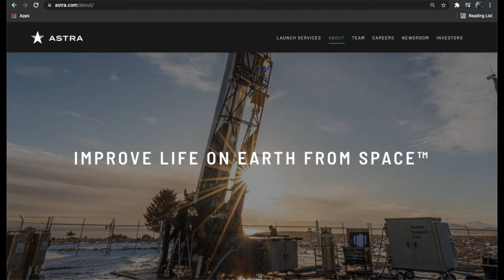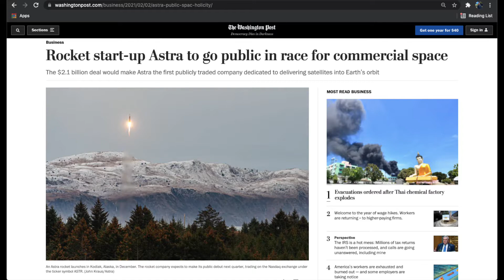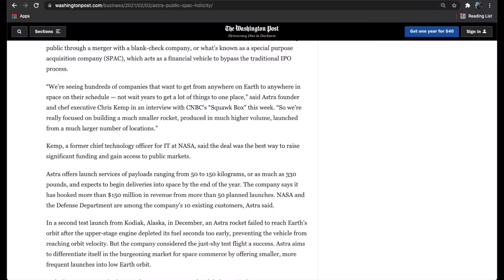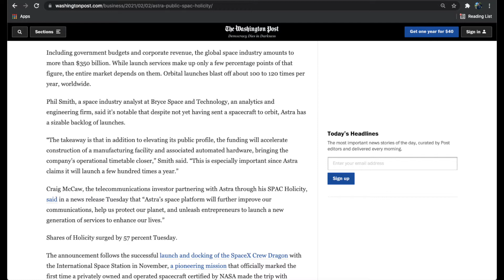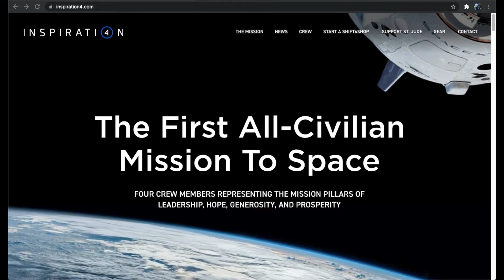To Infinity and Beyond | Black Man Into the Wild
The Black Man Into the Wild Podcast was born in the Pacific Northwest and covers topics centered around the most important technological advancements that will play a role in reshaping our society for the next decades.

In this episode, we talk about Astra. Astra is an American launch vehicle company based in California. Incorporated in  Fall of 2016, and formerly known in media as "Stealth Space Company", today's podcast looks at some of the interstellar achievements Astra looks to accomplish. To Infinity and Beyond. Enjoy.